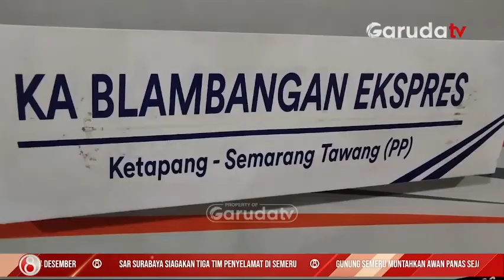Peluncuran Kereta Blambangan Ekspres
PT Kereta Api Indonesia meluncurkan kereta api baru KA Blambangan Ekspres, relasi Semarang Tawang - Ketapang Banyuwangi pulang pergi. Hadirnya kereta api baru jarak jauh ini diharapkan mampu mewujudkan konektivitas antar daerah guna mendukung geliat sektor pariwisata.